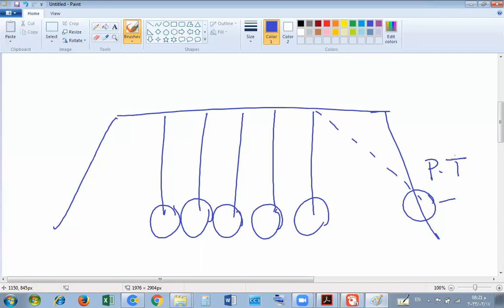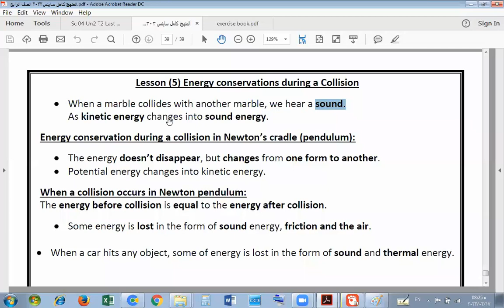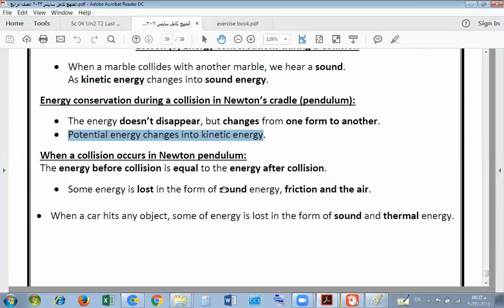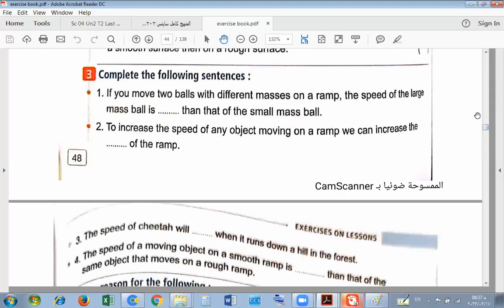4 con 4 L4-2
4 con 4 L4-2